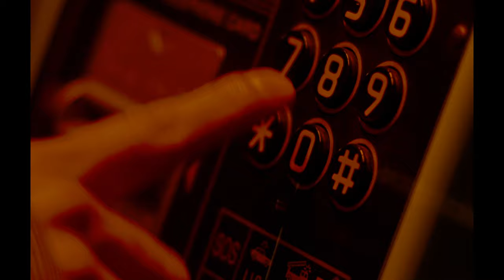CLAN QUEEN "Tokyo Mood" MUSIC VIDEO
『Tokyo Mood』
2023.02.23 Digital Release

アップしました、DLご自由にお使いください

Starring：
Ryu Saijo

-　MV Shooting Crew　-
Director ・Edit ：Mai　(CLAN QUEEN）
Videographer : Shinpei Nakagawa
Videographer Assistant : Haruka Miyajima
Koki Ishii
LightingDirector : Koda Kazuto
Lighting Assistant：Sakura Kato
Yuko Yanada
Haruna Suzuki
Production Maneger：Risa Tomono
Stylist：Riku Hayashida
HairMake：Rin
special thanks：Everyone involved in CLAN QUEEN

衣装提供 : WORN Vintage Clothing

-　CLANQUEEN　-
Vo : yowa